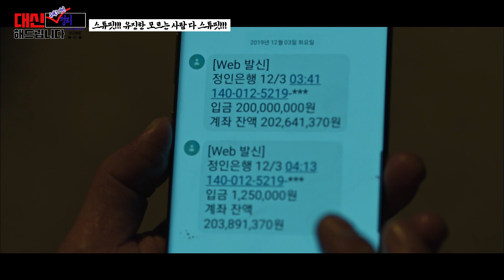[대신해드립니다] 유태오가 쓰레기라면 그 쓰레기통이 되는게 소원입니다 🙏 목소리에 설레고 발음에 치이는 유태오 영어 실력 모아보기 ❤